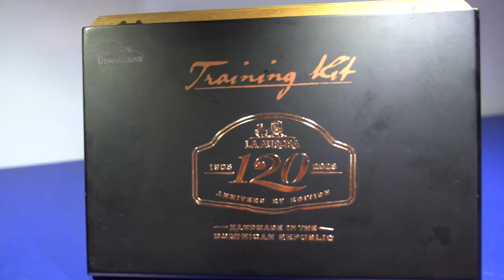¡Con orgullo, impulsamos lo mejor de nuestra nación! 🇩🇴✨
Durante la ExpoCibao2024, el presidente de @AIREN_RD, Juan Ventura, destacó que el sello HechoEnRD 🇩🇴 representa un orgullo nacional, al permitir mostrar al mundo la excelencia de los productos dominicanos.